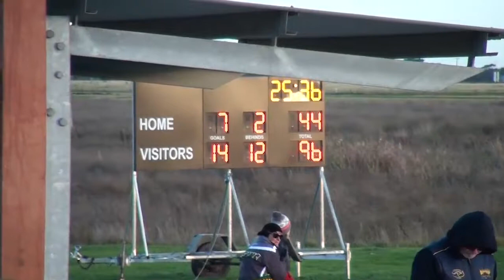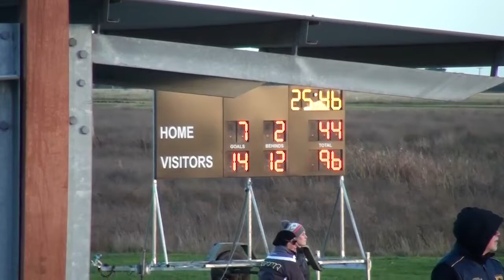WRFL_2017_SEN_Rd 12_Wyndhamvale v Sunshine.mp4